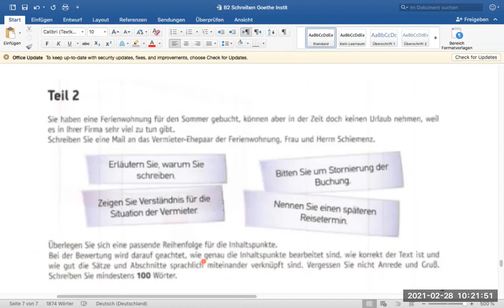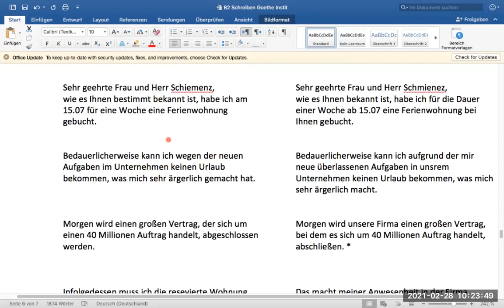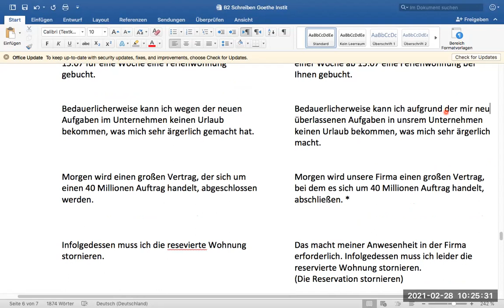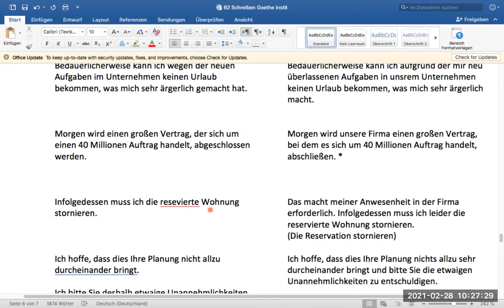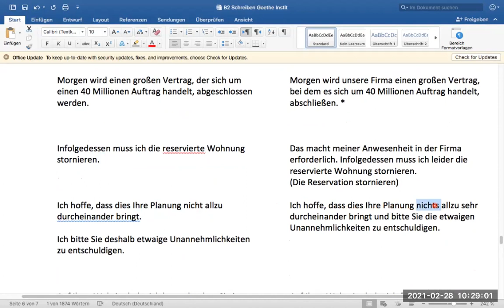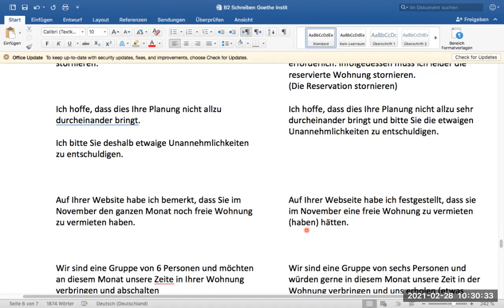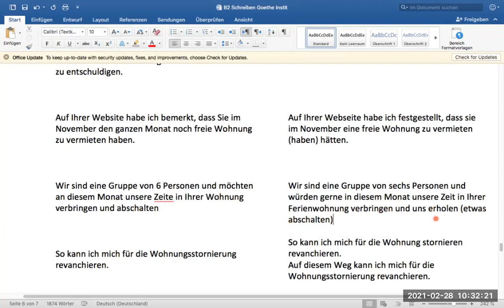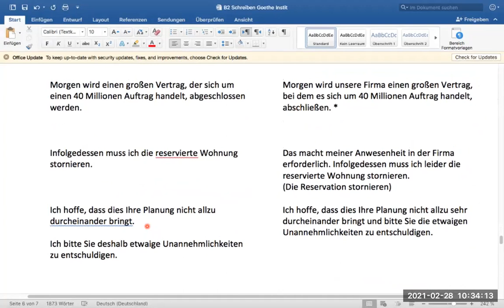B2 Schreiben Goethe Institut Storno Feriennwohnung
B1 Prüfung Schreiben, Umformulieren eines Textes.
Für persisch bzw. Farsi sprechende Menschen
در این ویدیو: مروری بر یک متن برای امتحان انستیتو گوته

جمله سازی، جمله بندی،
 امتحان زبان آلمانی سطح “ب ۱” در بخش شغایبن

از گروه و کانال تلگرام ما هم بازدید نمایید